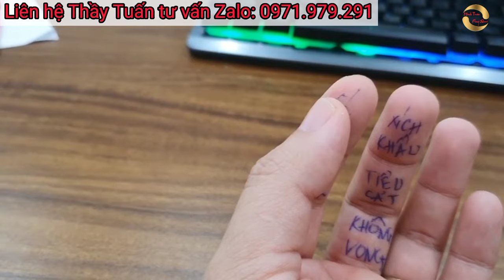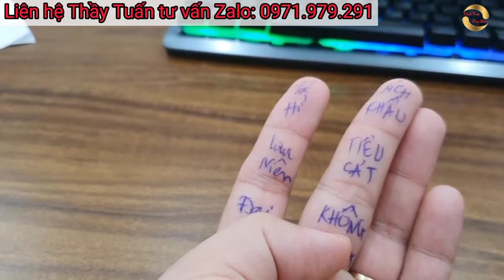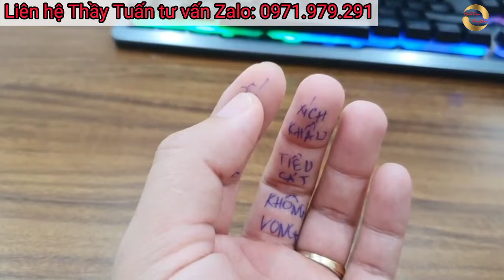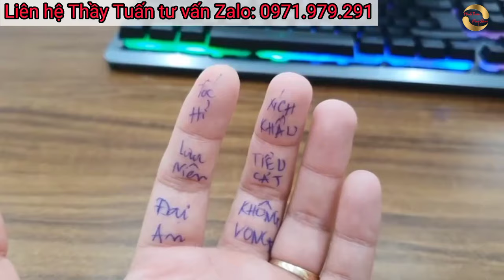95 Hướng dẫn tự bấm ngày giờ TỐT XẤU không quá 10s | Tuấn Phong Thủy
Hướng dẫn tự bấm ngày giờ TỐT XẤU không quá 10s
Từ ngàn xưa, việc xem ngày giờ tốt xấu đã trở thành phong tục quý báu và quen thuộc trong văn hóa phương Đông. Khi khởi sử bất kỳ việc gì, mọi người cũng chọn ngày lành tháng tốt; mong muốn sự việc diễn ra tốt đẹp, suông sẻ và thành công. Chẳng hạn các việc đại sự như: xuất hành, đám cưới, khai trương… Những việc này thường được gia chủ mời chuyên gia phong thủy để xem cho chính xác.

Tuy nhiên, đối với những công việc thường ngày mà ta muốn tự mình tính toán ngày tốt thì phải làm sao? Đôi khi là những ngày cần xuất hàng, nhập hàng hoặc đi xa làm việc gì đó, ta phải chọn ngày giờ tốt để vạn sự thành công. Từ giờ, bạn không cần lo lắng nữa sau khi biết cách tính khá đơn giản, và bản thân cũng có thể làm được.

Trong video sau, Thầy Tuấn Phong Thủy sẽ hướng dẫn tự bấm ngày giờ TỐT XẤU không quá 10s. Phương pháp được Thầy giải thích chi tiết và cực kỳ dễ hiểu dành cho tất cả mọi người.
Chúng ta cùng theo dõi chiếc video bổ ích ngay thôi!
CẢM ƠN VÌ CÁC BẠN LUÔN THEO DÕI KÊNH TUẤN PHONG THỦY
Để được Thầy Tuấn giải đáp mọi thắc mắc về phong thủy nhà ở hãy tham gia nhóm:

Đặc biệt, KÊNH Tuấn Phong thủy thầy sẽ có những chia sẻ ngắn gọn, những bí quyết để hóa giải điềm xấu, tăng sự may mắn cho gia chủ

TikTok Thầy Tuấn Phong Thủy với các vấn đề phong thủy lôi cuốn:

Một số video nổi bật:
Nhận hỗ trợ tư vấn ngay và luôn:
► Địa chỉ: 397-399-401 Lê Lợi _ TP Bắc Giang